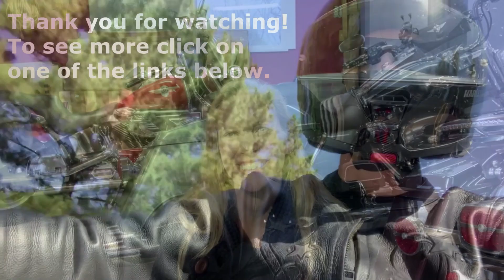It's All About Friction And Leverage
It's all about friction and leverage when standing up a bike. A little over a week ago I uploaded a video about the technique to stand up a large bike that has been dropped. The response I received from that video blew me away. You guys are amazing. Though it is not the highest comments on a video today as I stated in the video, it is one where I really enjoyed the conversations. So in this video I wanted to circle around and respond to many of the amazing conversations that were started in the comments of that video.

I also mentioned two other motovloggers that shared some great observations. Check out their channels to see the content they are adding to the motorcycle community dialog.

While you are here be sure to subscribe to my channel and click the bell to ensure you receive notifications of all the new content I am putting up on YouTube.

If this is not your first time... Welcome back! Your continued support of my channel means the world to me.

So until next time… Get out and ride, have fun, be safe, and catch you in the next video……

Electronics
GoPro Hero8 Black
Motorcycle Helmet Mount
Handlebar Camera Mount
Sena 10c Pro Bluetooth Communication System
Sena 50s Bluetooth Communication System
iPhone 11
Ram X-Grip Phone Mount

Gear
Harley-Davidson Women's Beechwood Work Boot
Bilt Techno Protective CE Armor Removable Liner Mesh Jacket
Milwaukee Leather Women's Leather Jacket
Xelement Women's Black 'Braided' Leather Chaps

Bikes featured/mentioned in this video
2020 Harley-Davidson Road King
2002 Harley-Davison Fat Boy

My Husband's Bike
2018 Harley-Davidson Road King

Send me Letters & Care Packages:
P.O.Box 31157